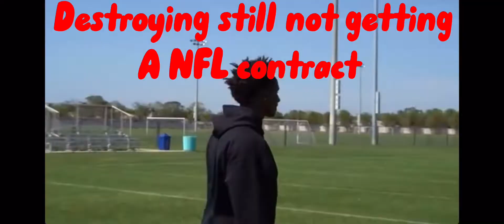The NFL in 2045😢